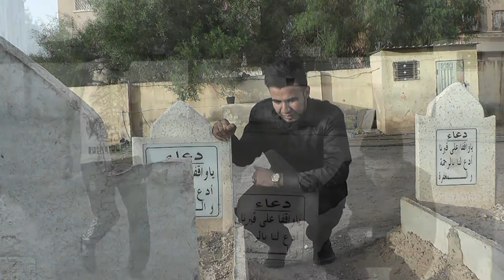cheb Dawi & kappy plus أغنية مؤثرة حزينة عن فراق الوالدين من فيلم الحلم الضائع بمغنية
فيلم الحلم الضائع
أغنية مؤثرة
cheb Dawi & kappy plus
ya ma samhili maktoub danikappy plus 2017 live & cheikh dawi trés choc aMaghnia 24 juillet 2017

kappy plus 2017 live & cheikh dawi trés choc aMaghnia 24 juillet 2017

Cheba AmeL avec KaPpY PLus Live à Porsey 2017
Solo🎵KaPpY PLus🎹ViDèo HbaL✔👌2018
Extrait KaPpY PLus (ChiRaTon) 2017 🎹♩
KaPpY PLus ♫♥ SoLo Rai 2017 Choooooc ♥♫
KaPpY STYLe TéJ Dinne fL StuDio 2015
iNstru KaPpY PLus StYLe Amro 2017 La MChawak
KaPpY PLus En MoDe Chenteur (NtiYa Ga3 HbaLti) 2017
Hbal KaPpY PLus Soiré à MaGhnia (Chadi 3LiYa Ta...) 2017
ღღ KaPpY PLus & Manar ♬ ღღ SYnthé
Cheba NaGwane Duo Kappy Plus Et Karim Tnt Live 2016
موهبة لاتصدق الجزء الثاني fL Studio Rai 2015 KaPpY
KaPpY PLus fl studio rai 2016 MéhBouL Té3 Bsh
اجمل اغاني الراي 2017
اجمل اغاني الراي mp3
اجمل اغاني الراي الجزائري
اجمل اغاني الراي القديمة
اجمل اغاني الراي 2016
Top 10 Du Rai Jdid 2015
اغاني راي قديمة جدا
اغاني راي قديمة حزينة
اغاني راي قديمة mp3
hakou hmr jdid rai 2017
hak jdid rai 2017
jdid rai 2017 cheb hichem
.ray jdidi 2017 ifop
.ray jdidi 2017 imprimable
rai 2017 new album jdid dj
rai jdid 2017 live dj
rai jdid 2017 remix dj now album
dj younes jdid rai 2017
rai jdid 2017 cheb djalil japonais
rai jdid 2017 kader japoni
rai jdid 2017 kabari
jdid rai 2017 kader sghir
rai jdid 2017 live cabaret
213music 2017 rai jdid
rai 2 lux 2017 jdid
213 rai 2017 jdid
cheikh nani jdid rai 2017
rai jdid 2017 3omi chikha 3omi

أجمل عرس في مدينة مغنية
بنات مدينة مغنية
اخبار مدينة مغنية
بنات مغنية
اعراس تلمسان
العرس الجزائري
قرقابو تلمسان
اعراس تلمسان 2017
اجمل اعراس تلمسان شاهد ولا تندم
ـ مدينة مغنية
بنات مدينة مغنية
بنات مغنية
اعراس مدينة مغنية
اخبار مدينة مغنية
مغنية ماتت وهي تغني
ولاية تلمسان لالة ستي
بلديات ولاية تلمسان
اسماء مطربين جزائريين
Témoignage de salle de mariage à Oran, Tlemcen et .
salle mariage a tlemcen - forum les préparatifs - Dz
magasin qui vendent des caftan a tlemcen aidez moi ...
mariage tlemcen 2015FOURSSENE EL HADJA MAGHNIA
mariage tlemcen karkabou
magnifique mariage tlemcen

a3ras tlemcen
tradition mariage tlemcenienmariage maghnia 2015
maghnia video
salle des fetes maghnia meliani
maghnia facebook
maghnia ville
mariage tlemcen cheval
فرقة فرسان مغنية mp3
فرقة اولاد الحاجة مغنية
اولاد الحاجة مغنية 2017
اولاد الحاجة مغنية 2016
قرقابو mp3
اغنية مالي مالي ياما وانا هايم
ouled hadja maghnia mp3
تحميل اغاني فرقة اولاد الحاجة مغنية
قرقابو mp3
اعراس تلمسان حقيقية
اعراس تلمسان الفوررر
اعراس مغنية
اعراس وهرانية
اعراس تلمسان الجزيرة
اغاني اعراس تلمسانية mp3
اعراس تلمسان ريم حقيقي
اعراس تلمسان فيس بوك
بنات مدينة مغنية
بنات مغنية
اخبار مدينة مغنية
اعراس تلمسان 2016
اعراس وهرانية
اعراس تلمسان 2017
اغاني قرقابو الاعراس mp3 قرقابو فرسان مغنية اعراس مدينة الحاجة مغنية
بنات مغنية
اعراس مدينة مغنية
اخبار مدينة مغنية
بنات مدينة مغنية
مغنية جزائرية